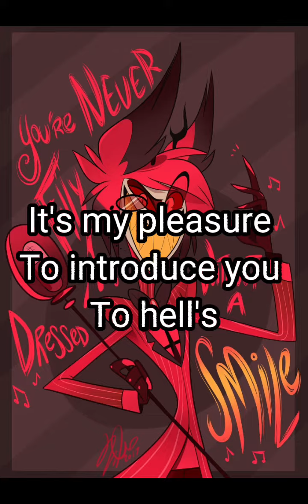Alastor Hazbin Hotel edit.